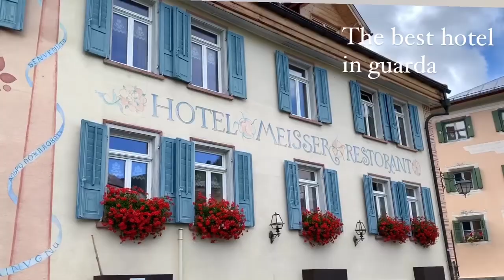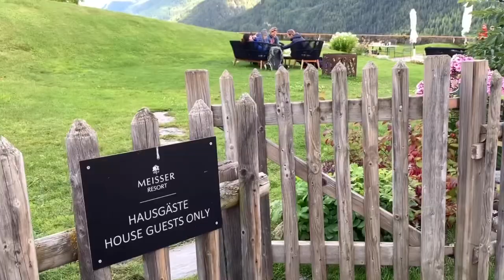Guarda Switzerland جواردا سويسرا